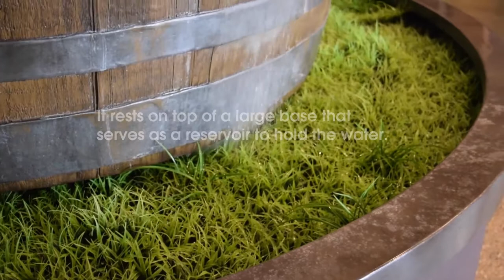Liebig's Barrel Fountain in Action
Step behind the scenes into our workshop to learn how our craftsmen made a barrel fountain for an agricultural exhibit using foam, fiberglass, and a pump. This video shows the Liebig barrel fountain from the AgroLiquid IQhub in action.

To read more about the building of the barrel fountain, check out our behind-the-scenes blog post